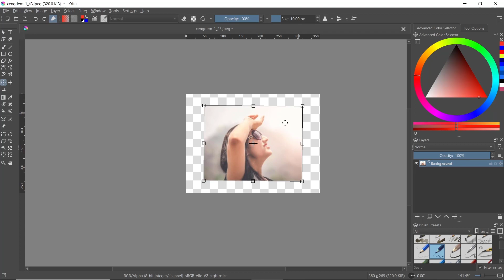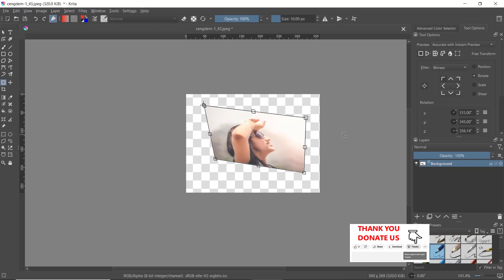Krita How To Rotate Image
Krita is the perfect tool for all your image editing needs. With its user-friendly interface and powerful features, you can easily rotate your images to any angle you desire.

Gone are the days of struggling with complicated image editing software. Krita makes it simple and straightforward to rotate your images. With just a few clicks, you can rotate your images to the perfect angle, making them look stunning and professional.

Krita is packed with a range of features that make it the go-to software for image editing. From its intuitive interface to its advanced editing tools, Krita has everything you need to create stunning images. Whether you're looking to rotate, crop, or resize your images, Krita has got you covered.